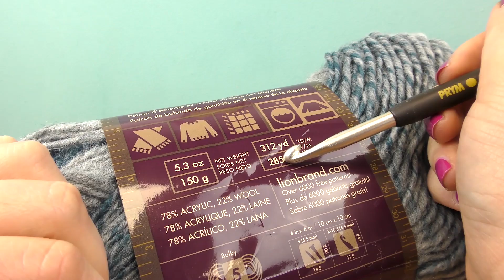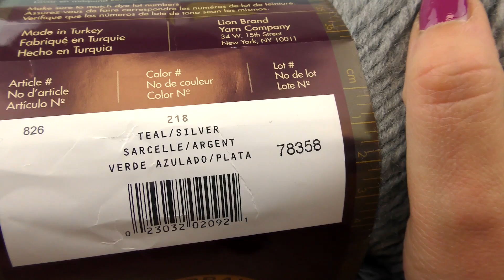Crocheter une écharpe pour l'hiver 🌟 Crocheter une écharpe étoilée 🌟 Une pelote, une écharpe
Crocheter une écharpe pour l'hiver 🌟 Crocheter une écharpe étoilée 🌟 Une pelote, une écharpe | Snood DIY